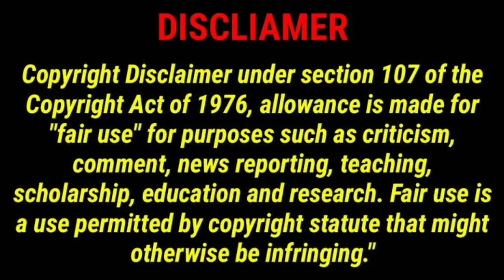The Last of Us(2023) Episode-02 explained in bangla//দি লাস্ট অফ আস(২০২৩) টিভি সিরিজ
The Last of Us (2023) Episode-02 explained in bangla by Fictions of Film and enjoy movie explained in bangla hope you like bangla explanations

বাংলায় উপভোগ করুন "দি লাস্ট অফ আস (২০২৩) এপিসোড-০২" এর ঘটনা প্রবাহ

বাংলা এক্সপ্লেনেশন

টিভি সিরিজ : দি লাস্ট অফ আস (২০২৩)

জনরাঃ হরোর, একশান, এডভেঞ্চার, ড্রামা

 🎉🎉Happy watching